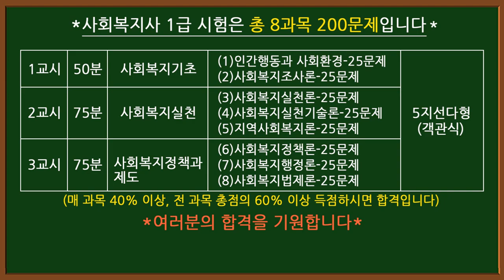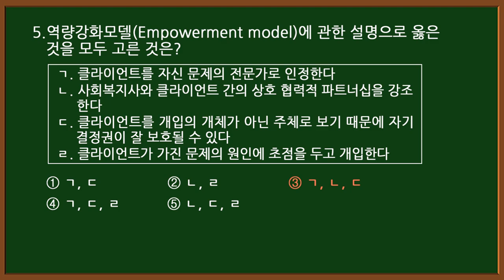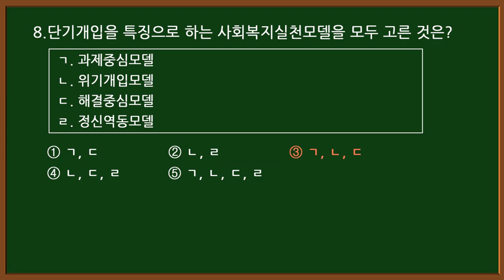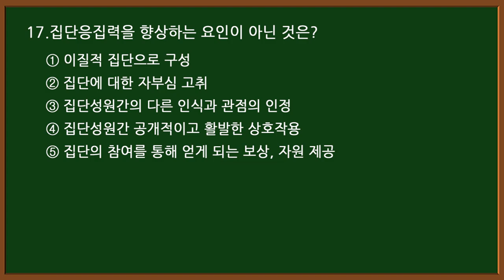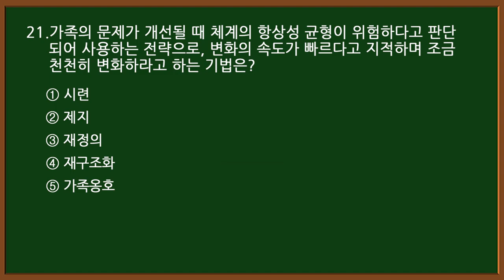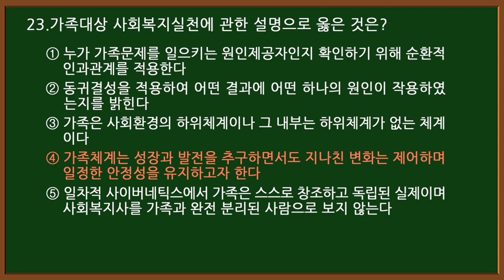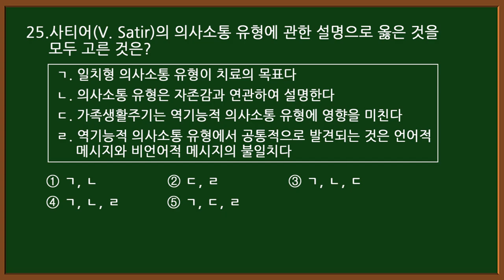#1-④ 사회복지사1급 자격증-사회복지실천기술론